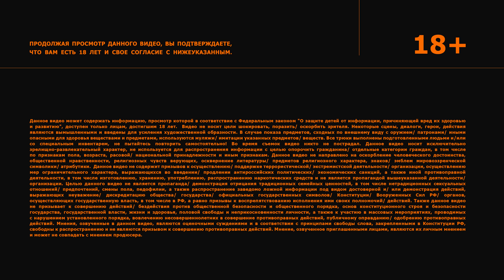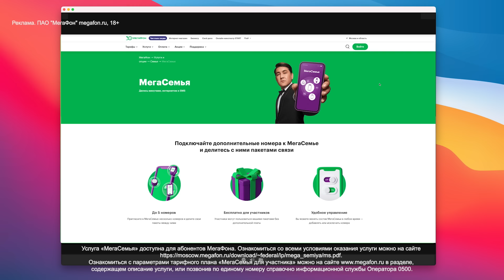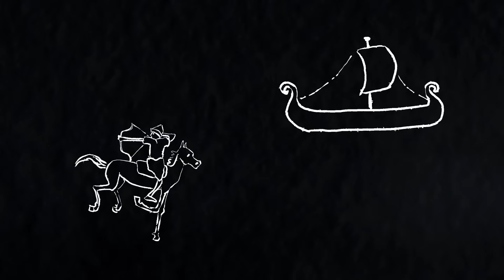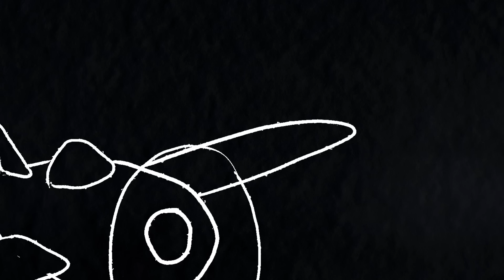Пабло Эскобар | История на ночь #53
Создавай свою МегаСемью в приложении МегаФона и делись пакетами минут, гигабайтами и SMS сразу с несколькими номерами

erid: Kra249ydv

erid: Kra23zu6t

Ола амигос! Сегодня мы обсудим судьбу главного суетолога Колумбии прошлого века — Пабло Эскобара.
Как вышло, что шустрила из бедной деревенской семьи стал одним из самых богатых людей планеты и самым разыскиваем преступником своего времени? Как воспринимали современники Эскобара на разных этапах, по мере выражения эксцентричности и жестокости?
История жизни этого человека стала сюжетом сериала, но не забывай, что сама История может ждать большого сюжета и от тебя, друг.